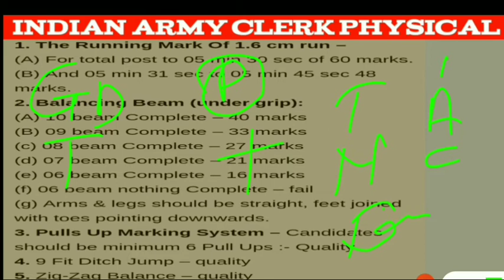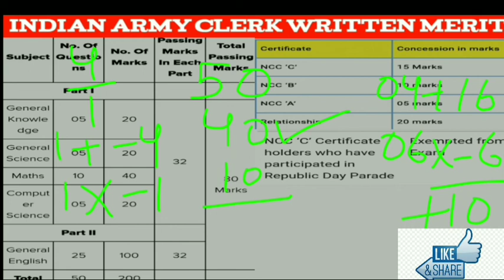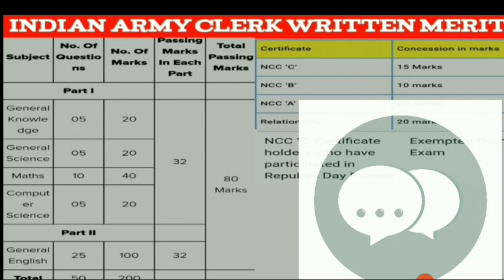ARMY CLERK SELECTION PROCESS 2020 INDIAN ARMY CLERK SELECTION IN HINDI I आर्मी क्लर्क सिलेक्शन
हमने इस वीडियो में बताया है, इंडियन आर्मी क्लर्क सिलेक्शन प्रोसेस के बारे में आर्मी क्लर्क फिजिकल मेडिकल रिटेन नेगेटिव मार्क्स बोनस मार्क्स मेरिट पूरी जानकारी दी गई है इस वीडियो में!

जय हिंद साथियों, ARMY BHARTI AUR TAIYARI चैनल पर आप सभी का  स्वागत है!

 हमारी छोटी सी कोशिश, देश प्रेम की भावना ज्यादा से ज्यादा युवा तक पहुंचाना और इंडियन आर्मी परिवार से युवक-युवतियों को जोड़ना है!

 इस चैनल पर लड़के लड़कियां दोनों के लिए आर्मी भर्ती से संबंधित, भर्ती सूचना जल्द से जल्द दिया जाता है! कब कहां और कैसे भर्ती होने वाली है!

आर्मी जीडी भर्ती की पूरी जानकारी!
आर्मी ट्रेड्मैन भर्ती की पूरी जानकारी!
आर्मी क्लर्क भर्ती की पूरी जानकारी!
आर्मी नर्सिंग असिस्टेंट भर्ती की पूरी जानकारी!
आर्मी एजुकेशन हवलदार भर्ती की पूरी जानकारी!
आर्मी टेक्निकल जीडी भर्ती की पूरी जानकारी!

आर्मी गर्ल्स भर्ती की पूरी जानकारी!
आर्मी गर्ल्स मिलिट्री पुलिस भर्ती की पूरी जानकारी!
आर्मी एम एन एस भर्ती की पूरी जानकारी!

आर्मी फिजिकल मेडिकल रिटेन और सिलेक्शन के पूरी जानकारी!

मोटिवेशनल वीडियो और देश के वीर सैनिकों की वीरता और साहस की कहानी!

ARMY BHARTI AUR TAIYARI चैनल पर विजिट करने के लिए तहे दिल से हम आपका  धन्यवाद करते हैं! जय हिंद साथियों!